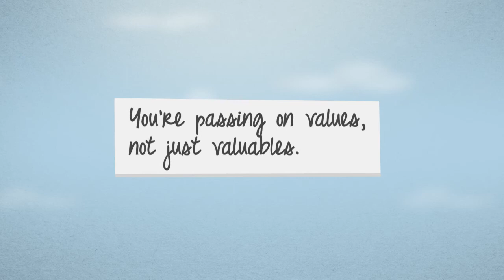The NCF Giving Fund (donor-advised fund)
A Giving Fund with the National Christian Foundation is an easy-to-establish, low-cost, flexible account for charitable giving that is a popular alternative to creating a private foundation. Also known as a donor-advised fund, it's the fastest growing charitable vehicle in America today.